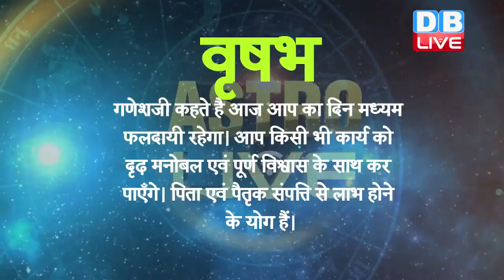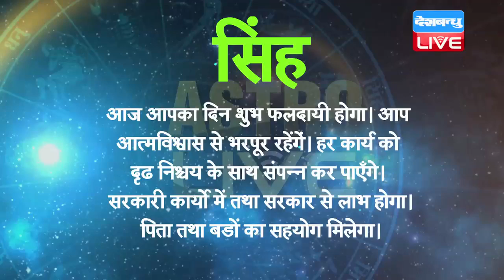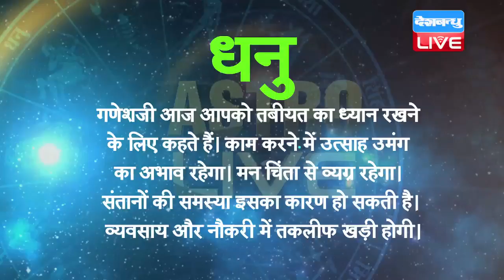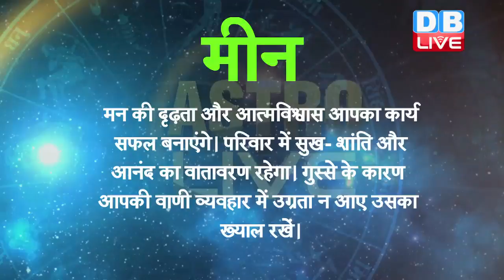आज का राशिफल |29 June | TODAY RASHIPHAL | ASTROLOGY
मेष - आज आप का दिन मध्यम फलदायी रहेगा ऐसा गणेशजी कहते हैं। आप का स्वास्थ्य नरम-गरम रह सकता है। आप शारीरिक थकान का अनुभव करेंगे। संभव हो तो प्रवास टालें। जिद्दीपन से दूर रहें।

वृषभ – गणेशजी कहते है आज आप का दिन मध्यम फलदायी रहेगा। आप किसी भी कार्य को दृढ़ मनोबल एवं पूर्ण विश्वास के साथ कर पाएँगे। पिता एवं पैतृक संपत्ति से लाभ होने के योग हैं।

मिथुन - आज का दिन आपके लिए अच्छा और लाभदायी होगा। मित्र, बंधु-बांधवों एवं पड़ोसियों के साथ आप के सम्बंध अच्छे रहेंगे। आर्थिक रुप से आज आप सजग रहेंगे।

कर्क - आज का दिन मध्यम फलदायी है ऐसा गणेशजी कहते हैं। आज आपके मन में ग्लानि रहेगी। जो भी कार्य करेंगे उसमें आपको संतोष नहीं मिलेगा। स्वास्थ्य अच्छा नहीं रहेगा। दांयी आंख में परेशानी होने की संभावना है।

सिंह - आज आपका दिन शुभ फलदायी होगा। आप आत्मविश्वास से भरपूर रहेंगें। हर कार्य को दृढ निश्चय के साथ संपन्न कर पाएँगे। सरकारी कार्यो में तथा सरकार से लाभ होगा। पिता तथा बडों का सहयोग मिलेगा।

कन्या - आपका दिन शारीरिक एवं मानसिक चिंता के बोझ तले दबकर बीतेगा। आज किसी के भी साथ आपके अहम् का टकराव न हो इस का विशेष ध्यान रखें। कोर्ट-कचहरी में सावधानी रखें। आकस्मिक धन खर्च होगा।

तुला - गणेशजी के आशीर्वाद से आपका आज का दिन शुभफलदायक और लाभप्रद है। मित्रों के साथ मिलना- जुलना या पर्यटन होगा। कुटुंब में आनंद का वातावरण रहेगा। पुत्र और पत्नी से सुख संतोष अनुभव करेंगे।
वृश्चिक - गणेशजी कहते हैं कि आज गृहस्थजीवन की सार्थकता आपको समझ में आएगी। घर में आनंद उल्लास का वातावरण रहेगा। आपका हरेक कार्य सरलता से पूरा होगा। व्यापारियों को व्यापार में अच्छे अवसर मिलेंगे।

धनु - गणेशजी आज आपको तबीयत का ध्यान रखने के लिए कहते हैं। काम करने में उत्साह उमंग का अभाव रहेगा। मन चिंता से व्यग्र रहेगा। संतानों की समस्या इसका कारण हो सकती है। व्यवसाय और नौकरी में तकलीफ खड़ी होगी।

मकर - नकारात्मक विचार हावी न होने देने की गणेशजी सलाह देते हैं। क्रोध को काबू में रखने से बहुत सी आफतों से बच जाएँगे। भागीदारों के साथ सम्बंध खराब होगा। अचानक प्रवास करने के संयोग खड़े होंगे।

कुंभ - गणेशजी की कृपा से आपका आज का दिन प्रसन्नतापूर्वक बीतेगा। आपके आत्मविश्वास में वृद्धि होगी, जिसके कारण कार्य सफलता के लिए सरलता रहेगा। स्वभाव में मौजीलापन आपको मन से स्फूर्तिमय रखेगा।

मीन - मन की दृढ़ता और आत्मविश्वास आपका कार्य सफल बनाएंगे। परिवार में सुख- शांति और आनंद का वातावरण रहेगा। गुस्से के कारण आपकी वाणी व्यवहार में उग्रता न आए उसका ख्याल रखें।